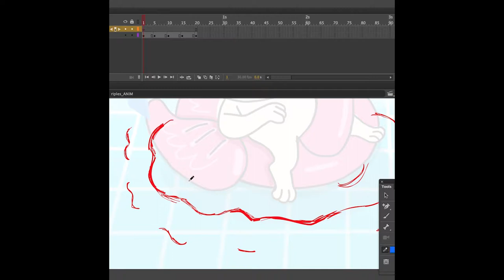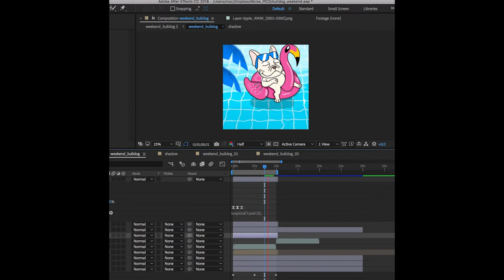French Bulldog Summer weekend GIF making of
softwares used:
Procreate app fot iPhone
Adobe Animate & After Effects CC